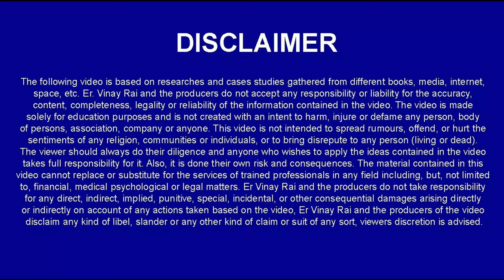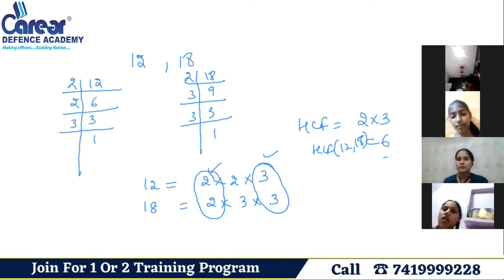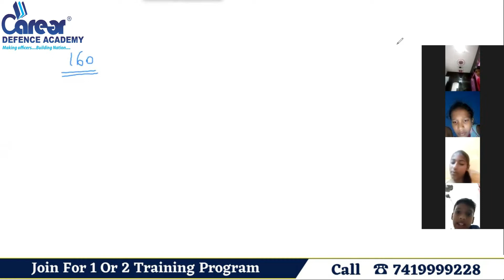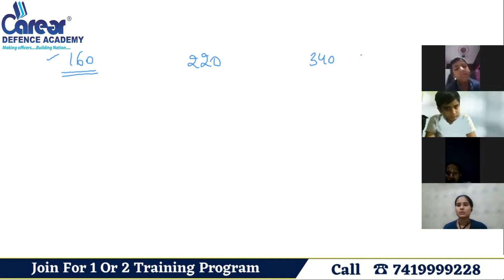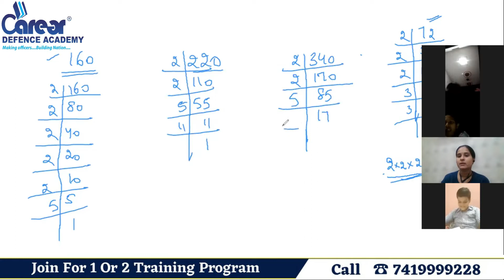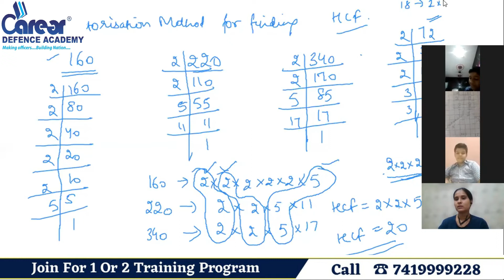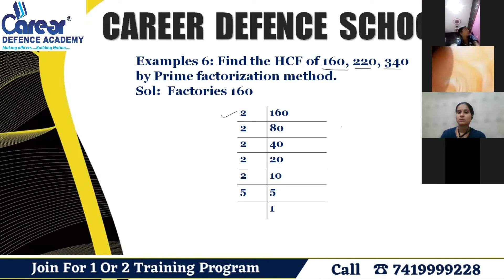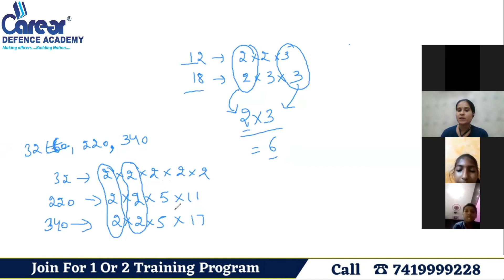HCF&LCM:What is HCF?ISainik rms chs jnvIClass 6th MATHSICall us on 7419999228I